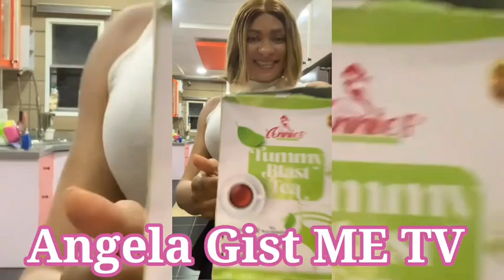SHOCK| YUL EDOCHIE IN TEARS AS JUJU AUSTIN FRIEND XPOSE HER REAL AGE, RELEASE JUDY'S BIRTH DOCUMENT😱